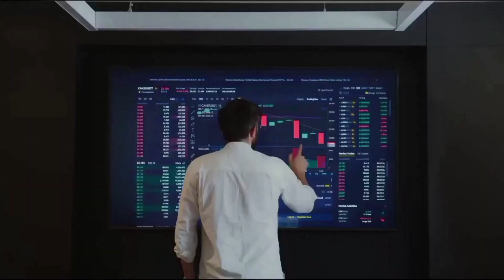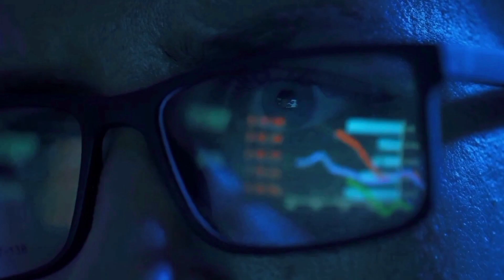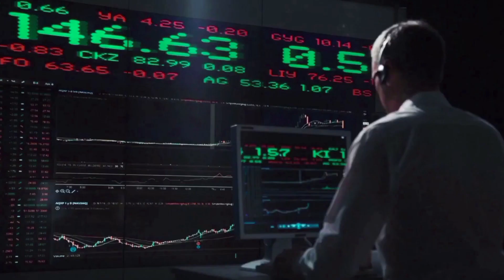PAAL WARNING BEFORE THIS HAPPENS - PAAL 2024 LATEST NEWS PRICE PREDICTION